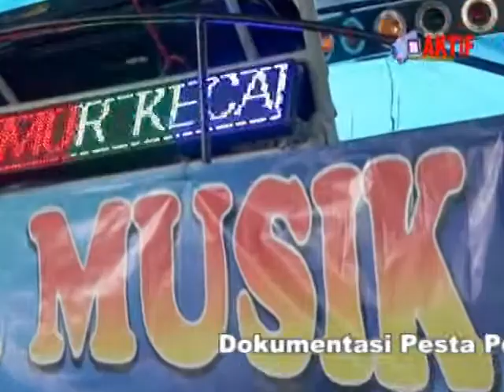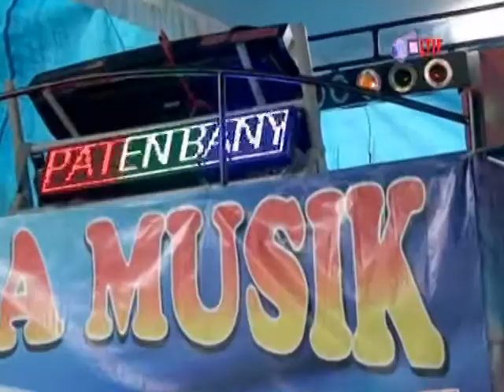Orgen Tunggal Elisia Music 15 Agustus 2020 No12